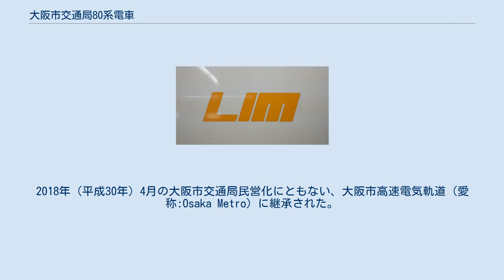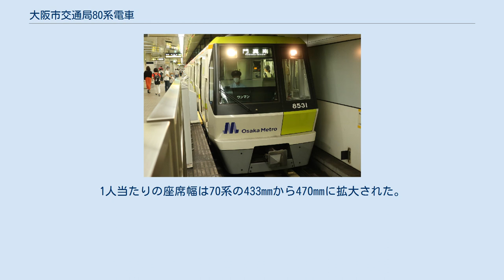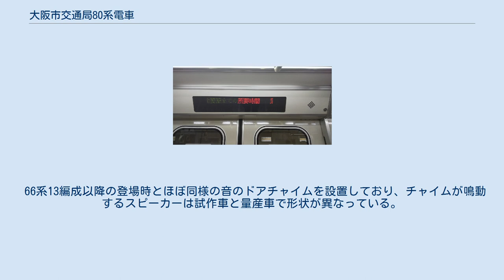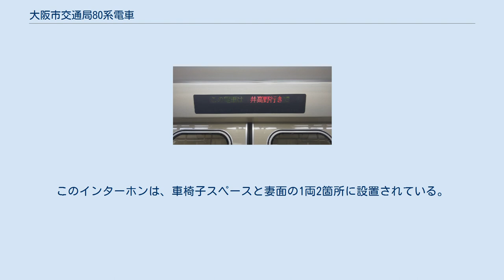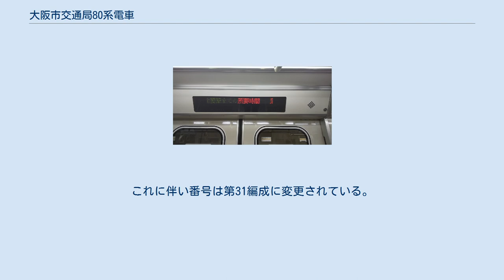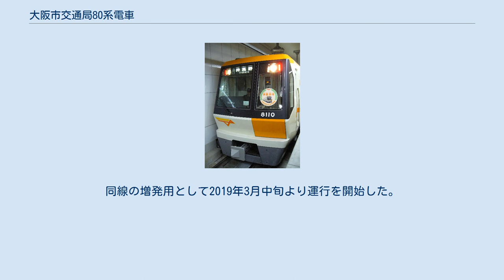大阪市交通局80系電車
大阪市交通局80系電車（おおさかしこうつうきょく80けいでんしゃ）は、大阪市交通局の高速電気軌道（大阪市営地下鉄）今里筋線用の通勤形電車（リニアメトロ車両）である。
2018年（平成30年）4月の大阪市交通局民営化にともない、大阪市高速電気軌道（愛称:Osaka Metro）に継承された。
また、2019年（平成31年）には一部の車両が長堀鶴見緑地線に転用された。
 今里筋線開業時（2006年） 2006年（平成18年）12月24日正午の今里筋線の開業時から営業運転を開始した。
既存のリニアモーター車両である長堀鶴見緑地線用70系とは設計変更点が多い。
試験車両の01編成は2004年（平成16年）11月に近畿車輛で落成し、今里筋線が完成するまで長堀鶴見緑地線で試運転を実施していた。
また、02編成以降は川崎重工業も製造を担当し、あわせて17本計68両が製造された。
 起動加速度は2.5km/h/sと日本の地下鉄車両にしては加速度が低い部類である。
これは22・23・25・30・70系も同一数値である。
 LIMマーク 車体はアルミ合金製薄肉大型中空形材で構成されており、先頭形状などは70系に類似する。
 車体塗装は薄いクリーム色を基本とし、今里筋線のラインカラーであるオレンジのラインを側面中央と上部および前面非常用貫通扉下部に配し、客用ドア周りは肌色である。
さらに先頭車の前面下部には、今里筋線の正式名称が「大阪市高速電気軌道第8号線」であることにちなんで「8」を変形させたマークと、リニアモーター駆動を示す「LIM」の文字がある。
また、大阪市営地下鉄のマークは、車両側面の下部に記されていたが、大阪市営地下鉄民営化に伴い2017年中にマークは消去され、2018年4月からは各車両の戸袋部分左右1か所ずつ、Osaka Metroロゴが貼付されている。
 客室の窓ガラスは扉間は1枚下降式、車端部は固定式である。
行先表示器は70系では前面幕式、側面LED式であったが、本系列では前面・側面とも幕式である。
 主回路はVVVFインバータ制御で、使用素子は70系のGTOサイリスタからIGBTに変更された。
 客用扉については、01編成のみ試験的に大阪市営地下鉄初の電気式ドアエンジンが採用された。
また、01編成では非常用ドアコックが各扉に1台ずつ設置されている。
（その他の編成は1両当たり2台） 今里筋線は全駅に可動式ホーム柵を設置しているため、転落防止幌は設置されていないが、01編成については落成当初は設置され、後に撤去された。
そのため、01編成の妻面には転落防止幌の撤去跡が残っている。
 コストダウンによるスペック変更が随所に見られる。
 車体のオレンジ系に対し、車内は白を基本色としている。
 座席は定員着席を促すため緑色系のバケットシートを採用し、1人分の場所に模様が入っている。
1人当たりの座席幅は70系の433mmから470mmに拡大された。
つり革は従来からの座席前のみならず乗降口部分にも1,800mmの高さに各4箇所ずつ増設された。
 70系では貫通扉の上部に設置されているLED式車内案内表示器は乗降ドアの上に1両あたり3箇所に千鳥配置で設置されており、扉の開閉方向や、各駅のエスカレータとエレベーターの位置も表示されるようになっている。
扉開閉表示はLEDの案内表示に連動しており、66系13編成以降と違い「扉が閉まります」の表示も追加されている。
 66系13編成以降の登場時とほぼ同様の音のドアチャイムを設置しており、チャイムが鳴動するスピーカーは試作車と量産車で形状が異なっている。
 車椅子スペースは、各車両に一箇所ずつ設置されている。
また、車椅子の着座高さでも利用できるよう車椅子スペースのわきにはインターホンが取り付けられている。
このインターホンは、車椅子スペースと妻面の1両2箇所に設置されている。
 従来の大阪市営地下鉄の車両の床面は駅ホームの床面との間に段差があることから、車椅子利用者は乗降時に駅員が簡易スロープを使用して介助する必要があったが、本系列では車両とホームの床面段差が縮小したことから駅員の介助は不要となった。
 長堀鶴見緑地線80系（第31編成） 2013年に実施された今里筋線のダイヤ改正に伴い今里筋線運用が1運用削減されたことから、余剰・休車となった第17編成を長堀鶴見緑地線用へ転用改...